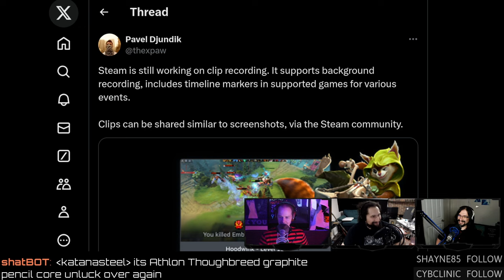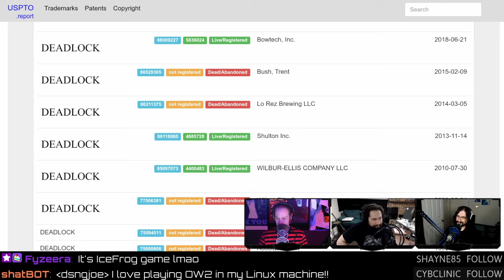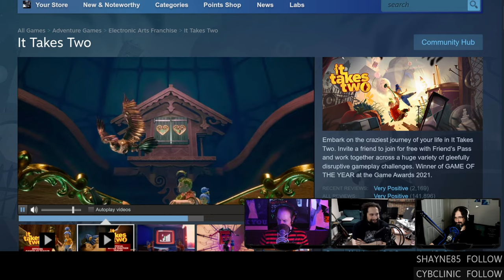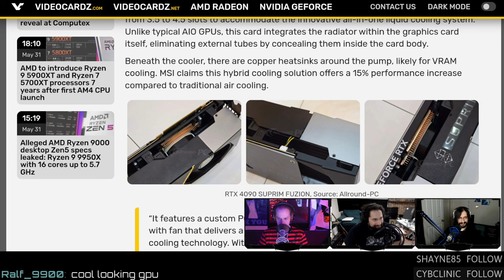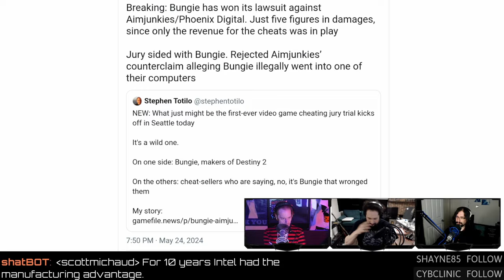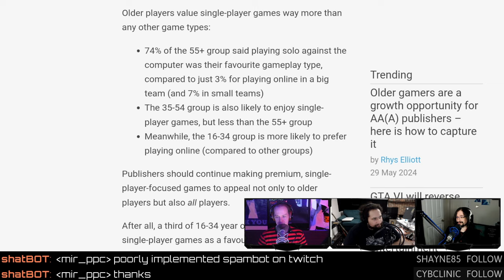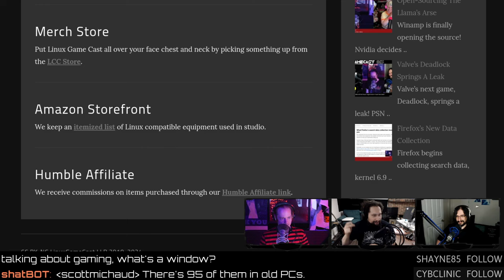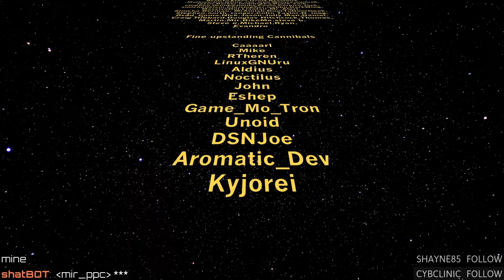Valve Trademarks Deadlock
Valve trademarks Deadlock, EA removes their terribad launcher, MSI's 4.5 slot AIO GPU, clips are headed to Steam, and Bungie wins lawsuit against Aimjunkies.
00:00 Intro
01:02 Tiny little hell box
02:12 Last Discovery episode
03:55 Pedro vs open-source NVIDIA
06:01 Intel Coffee Lake hacked
07:41 AMD naming schemes
STEAM NEWS
09:30 Steam adding clip recording
10:00 YouTube shorts don't exist
12:24 Deadlock DteamDB page activity
14:40 Valve Deadlock trademark
15:14 Can Valve still innovate?
NEW GAMES
17:17 Meifumado
17:20 Dangers of bad game names
20:30 Loading screens in hipster-pixel games
21:02 Selaco: That's DOOM?
GAME UPDATES
23:50 EA removes launcher for Steam Deck
24:57 Why EA removed the launcher
25:58 Sony CEO "buy a Playstation 5"
28:51 A foot category?
29:31 The end of Wildermyth
NEWS
32:18 4.5 slot drippy GPUs
37:19 Water cooling sucks
39:45 Do you use your PCIe holes?
40:44 The perfect GPU size
41:04 Bungie wins aimbot court case
47:25 Marketing toward old gamers
54:04 35+ FOMO
57:02 The last PC gamer
HATE MAIL
01:00:39 Cat girls
01:02:45 Tales of Jira